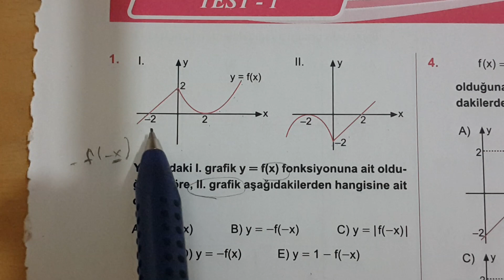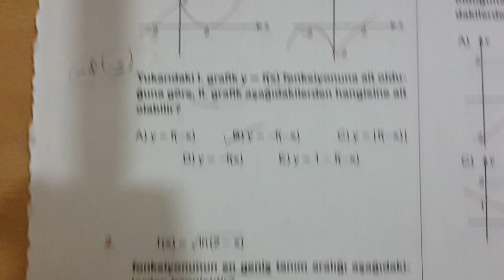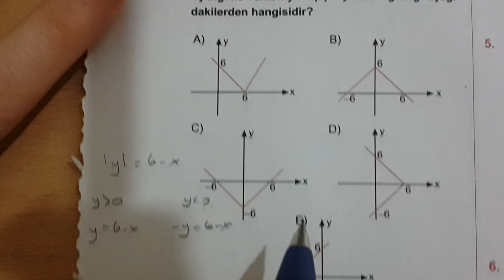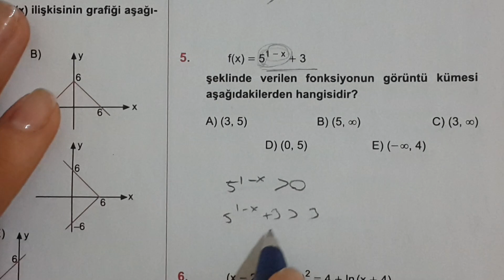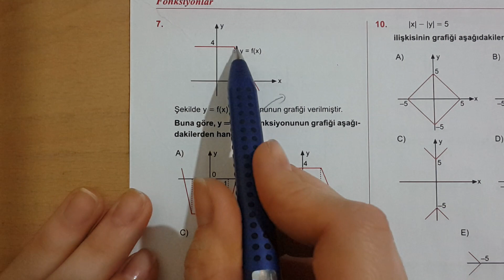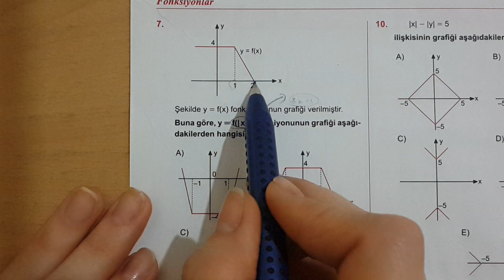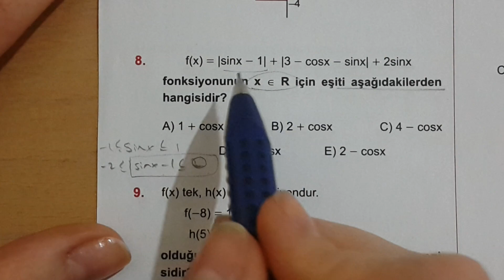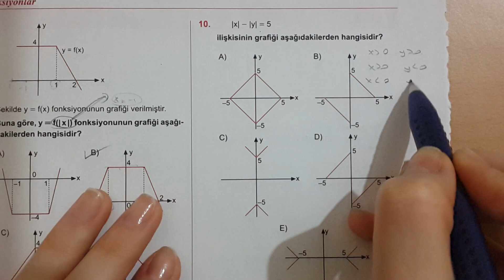Karekök YKS(LYS) FONKSİYONLAR Test-1 Matematik Anlatımlı Çözümleri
Karekök YKS (LYS) Matematik FONKSİYON LAR Test1 Anlatımlı Çözümler i

Merhaba arkadaşlar..
Yeni çıkan YKS soru bankası matematik kitabının LYS kitabıyla arasında hiçbir fark yoktur.Bunu bilmenizi istiyorum.Belki bazı testlerde soruların yerleri değişmiş olabilir o kadar.Elinizde LYS kitabı da olsa YKS kitabı da olsa bu videoları takip edebilirsiniz.